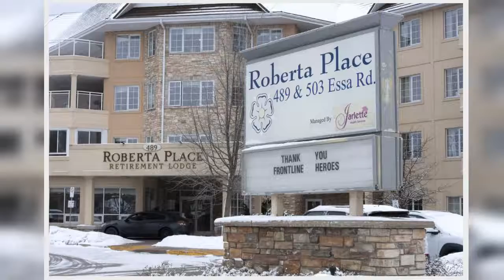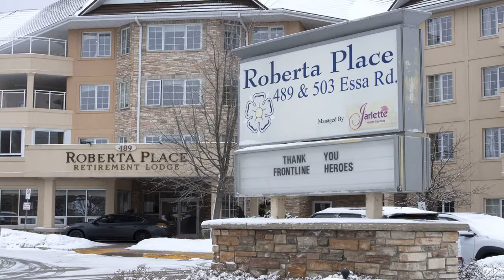Six more deaths reported at Barrie, Ont., long-term care home where unidentified COVID-19 variant de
Six more deaths reported at Barrie, Ont., long-term care home where unidentified COVID-19 variant detected